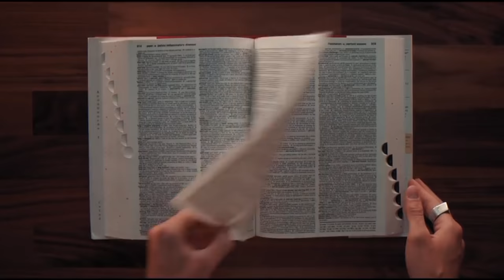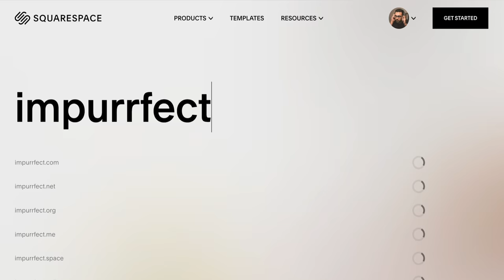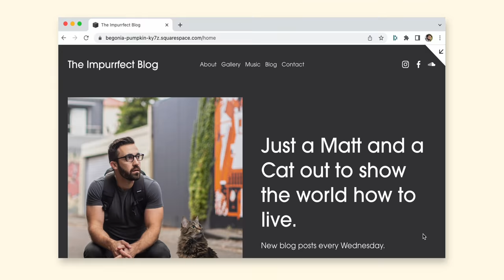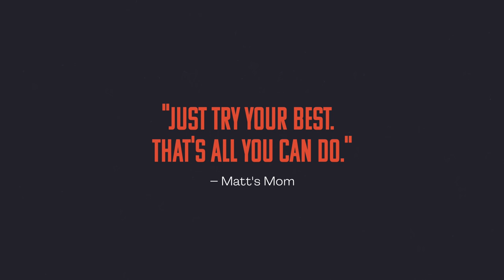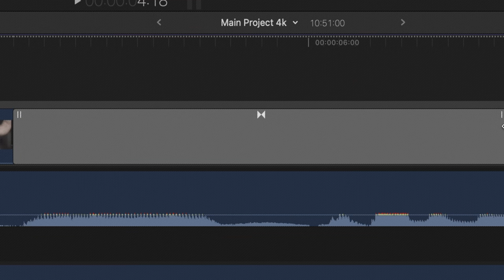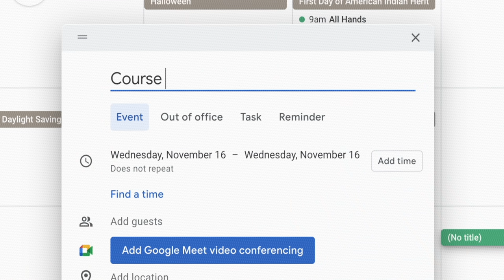How to get things done as a perfectionist.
Hi there 👋 If you're new to my videos my name is Matt D'Avella. I'm a documentary filmmaker, entrepreneur and YouTuber. I've made a couple documentaries for Netflix. I also teach courses on everything from filmmaking to habit change.

🎬 CREDITS
Directed by Matt D'Avella
Produced by Emma Norris & Matt D'Avella
Animations by Spencer Torok